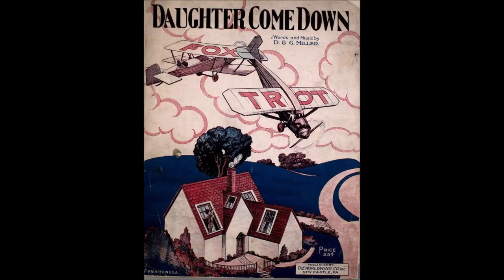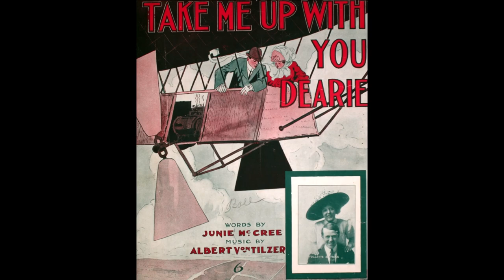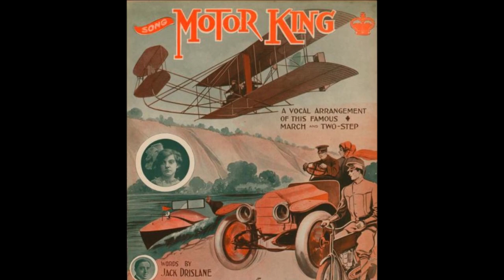Those Magnificent Men in Their Flying Machines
Click CC for lyrics
Vintage aeroplane and airship sheet music